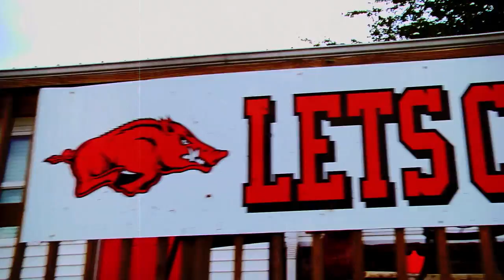Razorback Game Day 2018